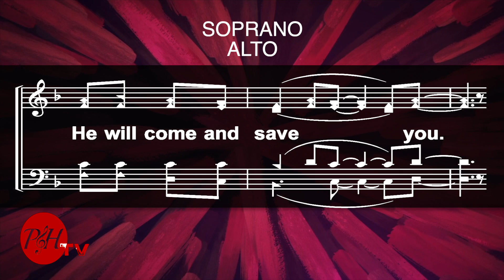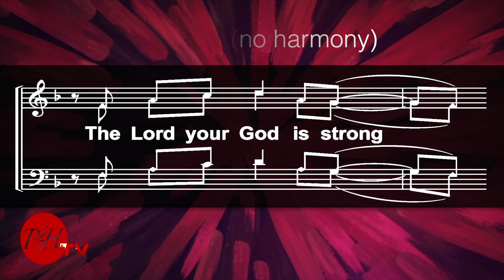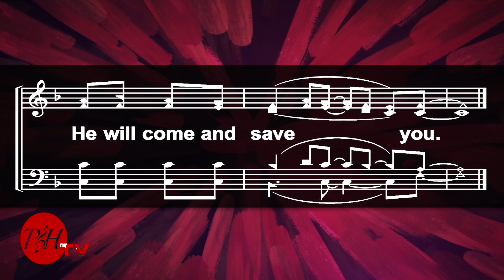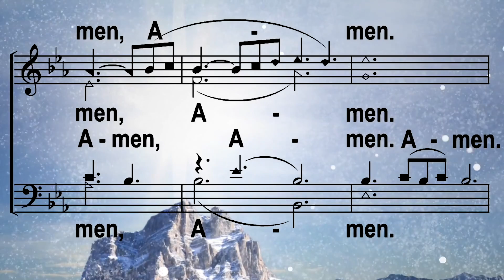He Will Come And Save You by Praise And Harmony.TV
He Will Come And Save You by Praise And Harmony